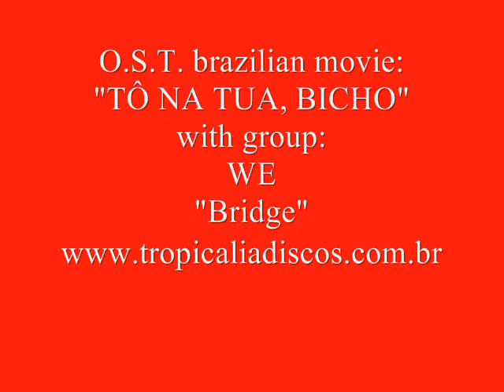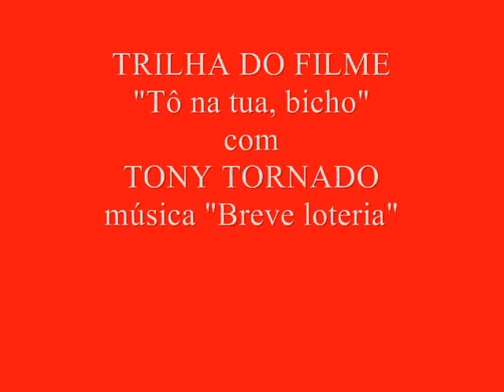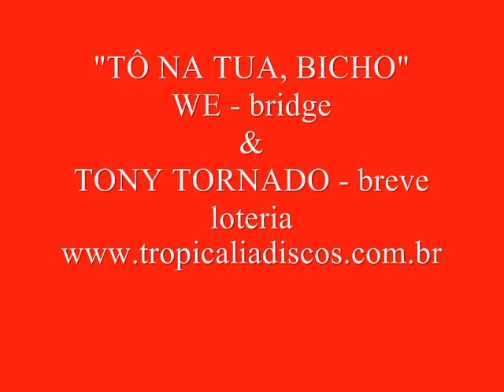trilha do filme TÔ NA TUA, BICHO brazil psych funk groove 1971